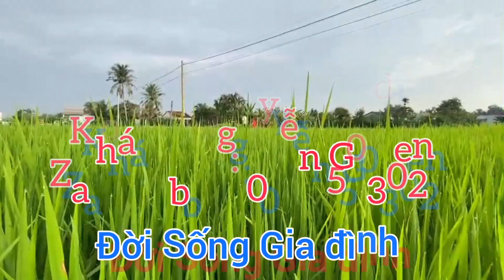Chú Dứt ở Thủ Thừa Long An tìm đến nhà Khánh Nguyễn lấy thuốc Thần Kinh Tọa/ KHÁNH NGUYỄN GODEN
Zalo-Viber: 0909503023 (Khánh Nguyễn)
Toa thuốc trị thần kinh tọa:
1. Lá ngũ trảo. 60gr-70gr khô
2. Bông ngò gai. 60gr-70gr khô
3. Lá thuốc cứu. 60gr-70gr khô
Tất cả sao chủ thổ
4. Nghệ sa cừ (nghệ đỏ). 300gr-500gr tuơi
Sao thôi không cần chủ thổ
5. Đường phèn. 250gr-300gr
6. Đương quy đặc biệt. 300gr
7. Rượu nếp gốc 40độ trở lên . 5lit
 Uống sau 30ngày ngâm . 2-3 lần/ngày và mỗi lần 1/2 ly uống rượu. Uống sau ăn 30 phút.